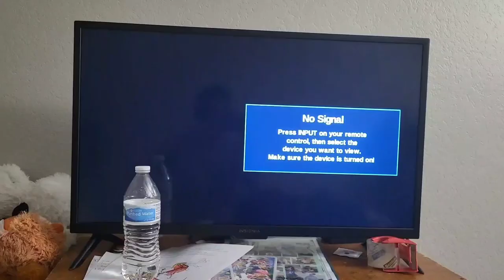Real World Meets The 7D Official Trailer (The 7D In Real Life)